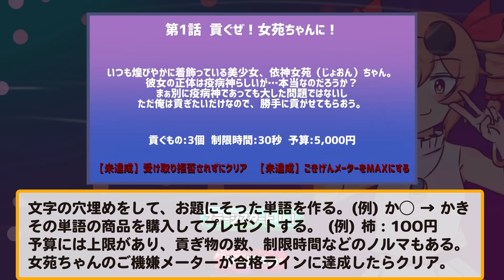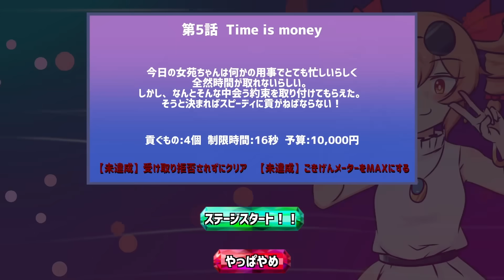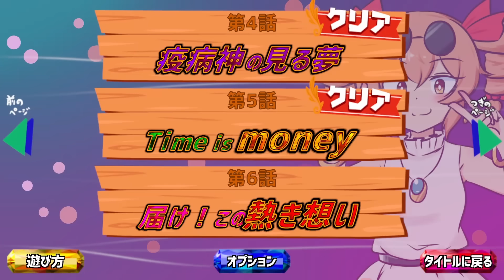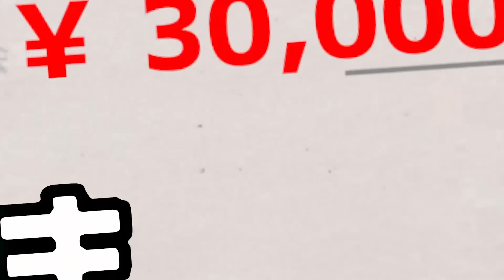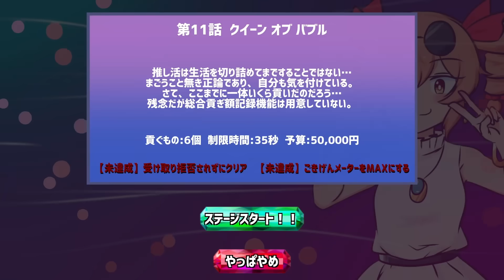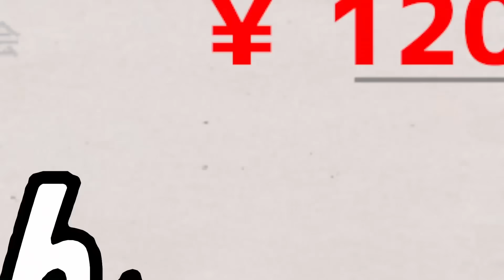【貢がせろ！女苑ちゃん！！】単語を作って女性に物品（生臭い）を貢ぎまくる男たち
「貢がせろ！女苑ちゃん！！」2023/12/05
お題に答えて物品をあげるゲーム。

編集：しるこ＆はこたろー

▼素材をお借りしたサイト
DOVA-SYNDROME